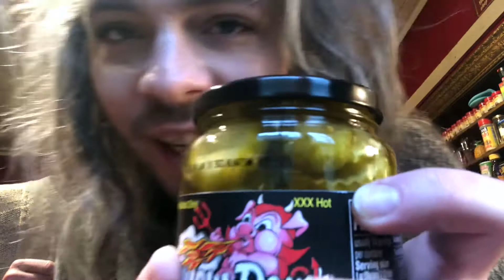i am knowledgeable in many things except geography. // DANTE JAMES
I hope this VLOG makes y'all laugh! Thank you so much for being on the journey with me! I love y'all so so much!

Like and Follow on Facebook! Dante James